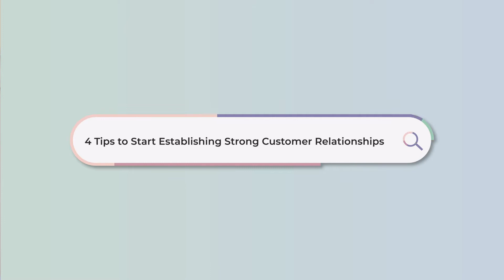4 Tips to Start Establishing Strong Customer Relationships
Customer relationships are one of the most important things you can build for your business. But knowing how to make a connection with your customers can feel a bit overwhelming. Luckily, forming a relationship with your customers isn't challenging, it just requires some intention and authenticity. In this video, we're going to dive into how you can build customer relationships that will lead you to more sales in your business!

✨Check out FG Funnels:Your all-in-one marketing software to grow your digital empire ➡️

❓Still not sure about sales funnels and if you can use them?

Chapters
00:00 Intro
00:44 Be Yourself
01:36 Be Relatable
02:29 The Follow Up
03:49 Be Interested